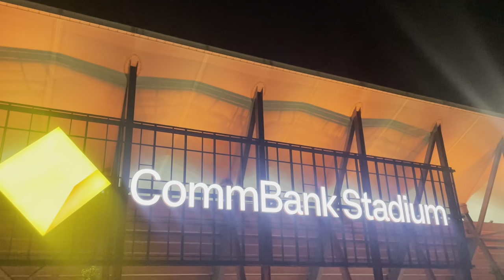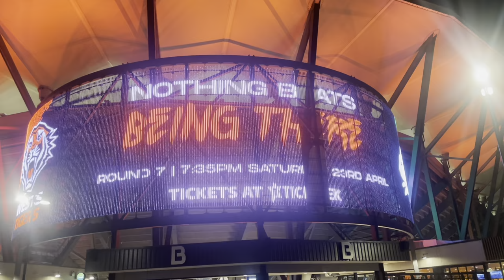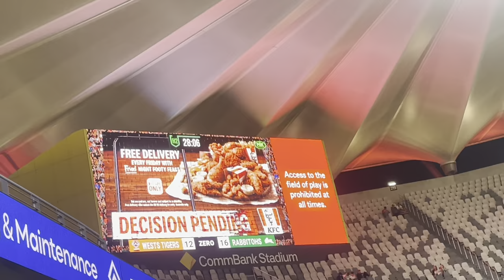The Tigers Ambush! West Tigers VS South Sydney Rabbitohs NRL ROUND 7 Match Day Vlog